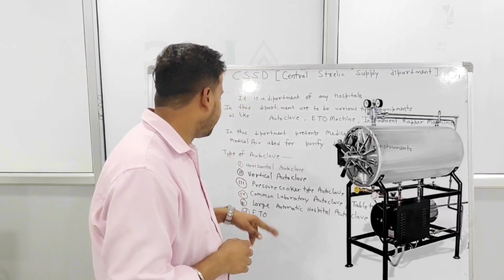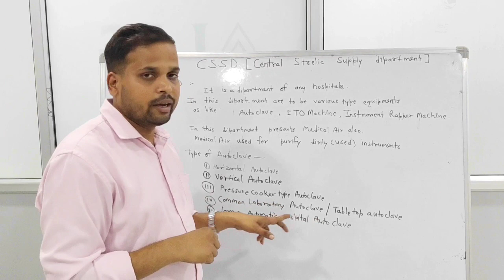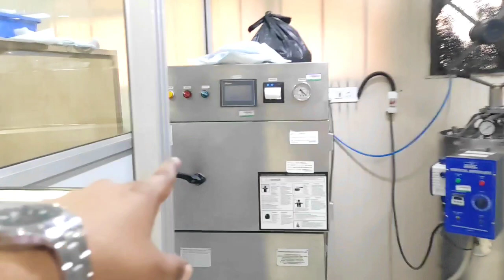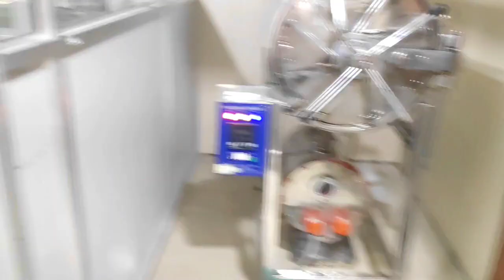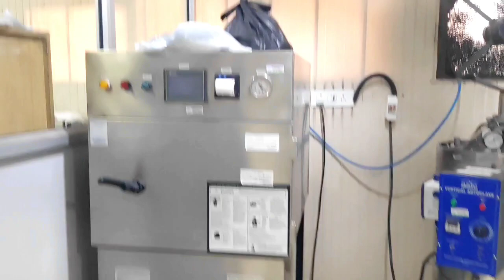What is CSSD Department?Autoclave Department.Central Sterile Supply Department.CSSD क्या होता है?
Hello Everyone 🙏

CSSD stands for Central Sterile Services Department. It is a crucial department in healthcare facilities responsible for sterilizing and managing medical equipment, instruments, and supplies. The CSSD plays a key role in infection control by ensuring that medical items are properly cleaned, sterilized, and ready for use in patient care.
                    (    Hindi  )
CSSD सामान्यत: "सेंट्रल स्टेराइल सर्विसेस डिपार्टमेंट" का प्रतिष्ठान होता है। यह विभाग चिकित्सा स्थलों में चिकित्सा उपकरणों और सामग्रियों की बैक्टीरिया से मुक्ति एवं स्टेराइल होने का संज्ञान रखता है। CSSD में यह महत्वपूर्ण भूमिका निभाता है कि चिकित्सा प्रक्रियाओं में संक्रमणों से बचा जा सके।covid19